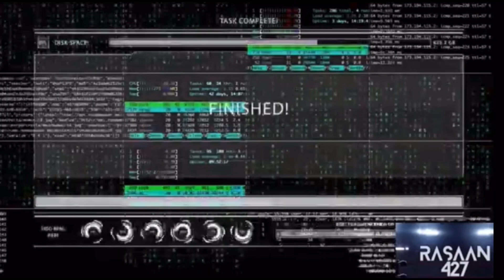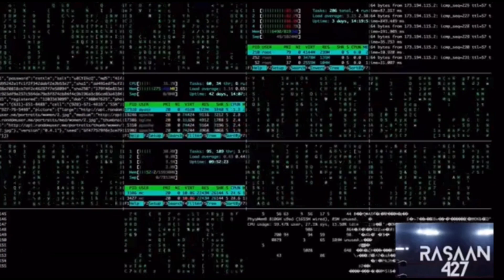WWE Backlash 2023 Review | Cody Rhodes Defeats Brock Lesnar, Bad Bunny Wins, Carlito Returns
wwe badbunny backlash2023 backlash wwebacklash codyrhodes brocklesnar WWE Backlash 2023 Review Where Cody Rhodes Defeats Brock Lesnar, Bad Bunny Wins, Carlito Returns.
Intro 0:00
1. Bianca BelAir vs Iyo Sky 1:11
2. Seth Rollins vs Omos 4:08
3. Bronson Reed vs Austin Theory vs Bobby Lashley 5:53
4. Rhea Ripley vs Zelina Vega 7:28
5. Damian Priest vs Bad Bunny 8:54
6. Bloodline vs Matt Riddle, Sami Zayn, Kevin Owens 10:19
7. Cody Rhodes vs Brock Lesnar 11:48
Outro 14:24